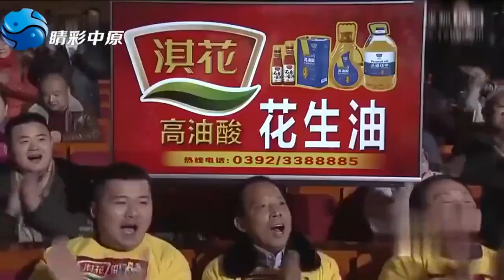梨園春：金不換沒看上唐滿意，二百塊錢想打發他，結果一開口著實驚著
《梨園春》是以豫劇爲主、彙集全國各地不同戲曲劇種，以戲迷擂台賽方式呈現的壹檔戲曲綜藝旗艦欄目。它已成爲中國電視界戲曲欄目的第壹品牌，同時也是中國電視戲曲類欄目最早引領者。由創始人周迪君于1994年在河南衛視推出，已有28年的曆史，是中國生命力最強的電視節目之壹。戲曲